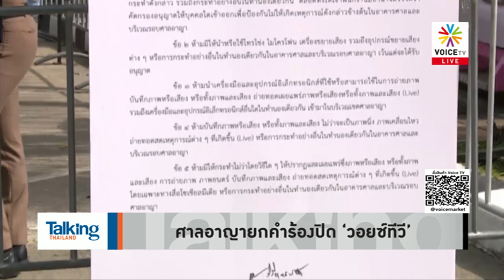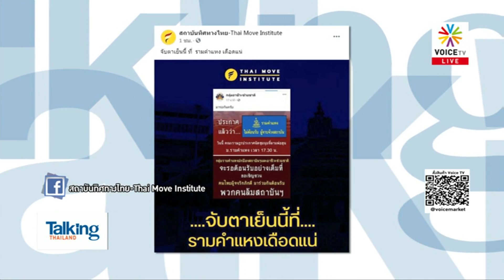Talking Thailand - ม็อบแน่นอนุเสาวรีย์! เดินหน้าทวงถาม “ประยุทธ์” ที่ทำเนียบ